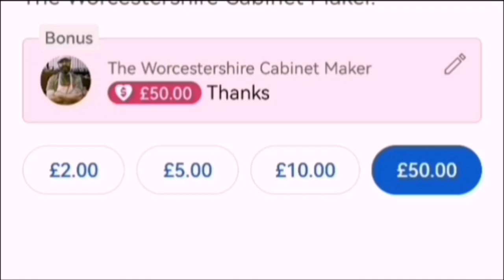Chisel restoration & lapping these 1980s Marples Gold Chip 'Ultra rare' set of chisels.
The last two of these wonderful Marples chisels need their backs flattened or 'lapped'
After an introduction that does warn of the patience needed to complete this task. And complete it to a high standard that is needed, if you want to produce high quality work.
Using diamond plates of 300 grit, 400 and 1000 grit.
And then onto my Waterstones. 1200, 3000, 6000, 8000 & 10,000 grits.

To get a high quality shine (which means no scratches) then I would advise not to miss out any of your stones.

Obviously if you only have a couple of waterstones, then use those but it may take longer.

The 1" chisel, took 6 hours in total.
The 3/4", 2 or 3 hours.
The 1/4" or 6mm took just over an hour
The 1/2" and 3/8" about 75 minutes each.

Stropping is a valuable process that really does refine & prolong the life of the cutting edge. I also use it to ensure the chisel is dry from using the water on the stones.

Enjoy your sharpening like the rest of your woodworking. We should be proud of the pieces we create, and so we should be proud of the process too.